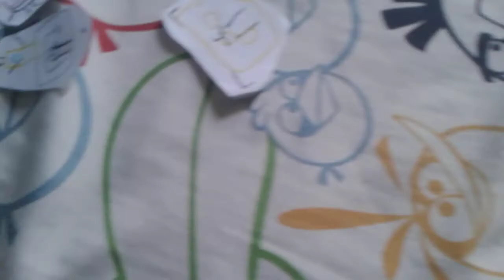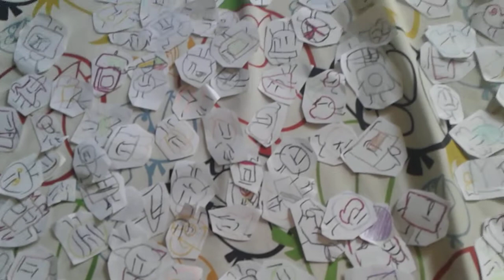Battle for insanity overload ep 0 the voting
Vote on who do you think should join my new show